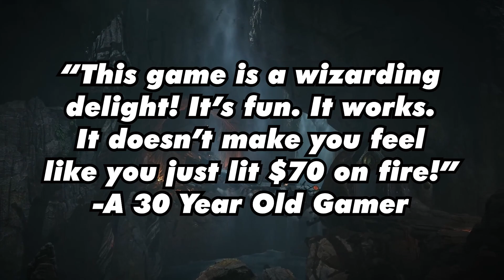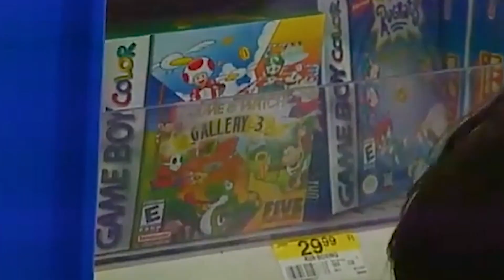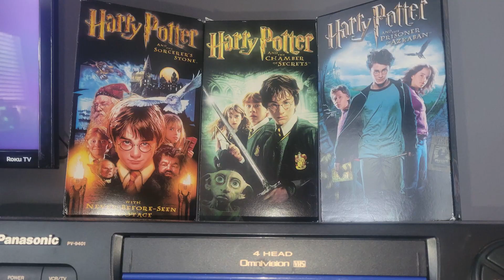Hogwarts Legacy Will Change Your Life..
I loved this game. Here's my thoughts..

hogwarts legacy,hogwarts,legacy,game of the year

//About me:
I wait, I wait, I wait...the double. TwoQuickOnes